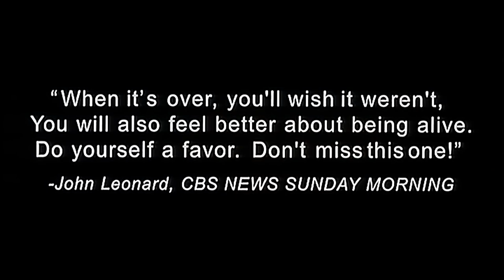Yi Yi 2000 Trailer (a film by Edward Yang)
The story of a family from Taipei, as they go through life and form hard questions about its meaning.

Directed by: Edward Yang
Written by: Edward Yang
Produced by: Shinya Kawai
Starring: Wu Nien-jen, Elaine Jin, Issey Ogata
Cinematographer: Wei-han Yang
Edited by: Bo-Wen Chen